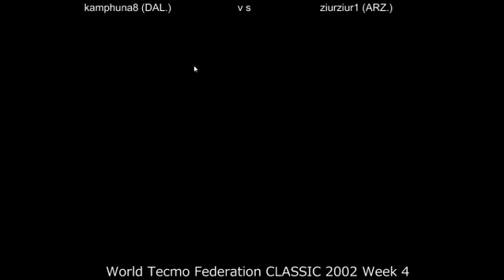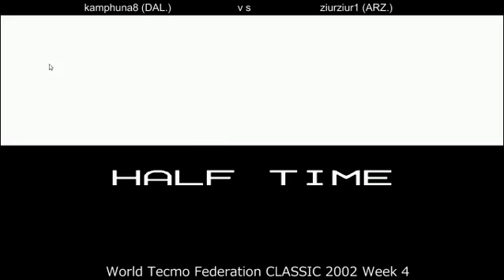World Tecmo Federation Classic 2002 Week 4 Dallas Cowboys 0-1 vs Arizona Cardinals (ziurziur1) 1-2